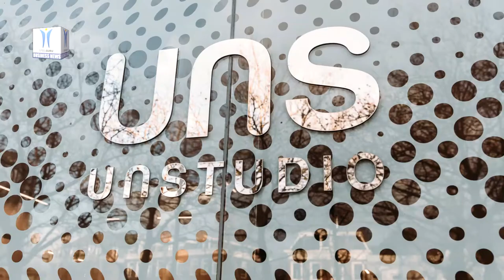UNStudio Designs Korean National Football Center in city of Cheonan shi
The Korean national football team is getting a new state-of-the-art training centre, designed by UNStudio with expert advice from an international team of leading football stadium managers. The new Korean National Football Center, located 85 kilometer south of Seoul in the city of Cheonan-shi, will be a world-class facility incorporating health, science, technology and education to help foster the next generation of Korean football stars. In designing the masterplan for the site, UNStudio gathered an international team of leading football stadium managers, alongside experts in sports science and digital data collection. Henk Markerink, CEO of Amsterdam's Johan Cruijff ArenA, was among the specialists involved, bringing decades of experience in advising sporting projects around the world.

The facility will feature two large stadiums, indoor and outdoor, and over a dozen sports field typologies, as well as a museum, high-end hotel and wellness centre. The focal point of the master plan will be its central plaza, which will give sports fans access to public parts of the training centre, and can host multi-functional events throughout the year. Alongside the national men’s team, the facility will be home to national women’s and youth sides, gathering all of the country’s top footballers in one place.

With technology now a key part of sports medicine and elite training, digital tech will also be widely integrated into the facility, providing trainers with the data they need to be able to create cutting-edge, customised training regimes for the teams and players.

The master plan was selected as the winning design in an international closed competition held in March 2020. Commissioned by the Korean Football Association, the new National Football Center will not only become home to the Korean national teams and their trainers, but also a laboratory for future generations of top league players.